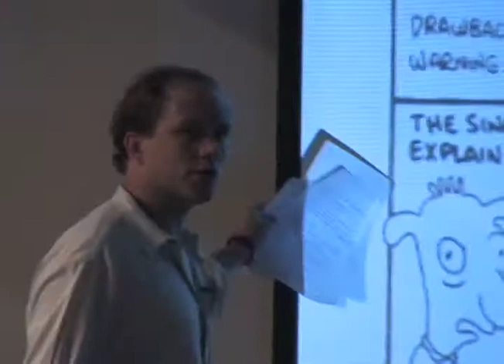Chris Walsh: Jones, Patton and the Question of Cowardice - Part 1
During the Fall 2007 Embarass Valley Film Festival (EVFF) at Eastern Illinois University (EIU), speaker Chris Walsh discusses his thoughts on the issue of cowardice and the incident during World War II where General George Patton slapped a soldier for cowardice.